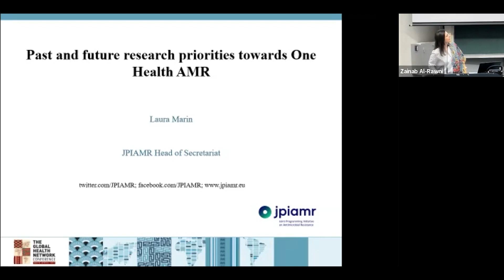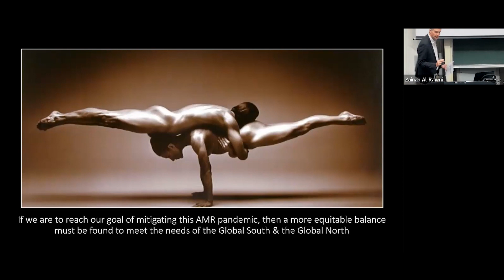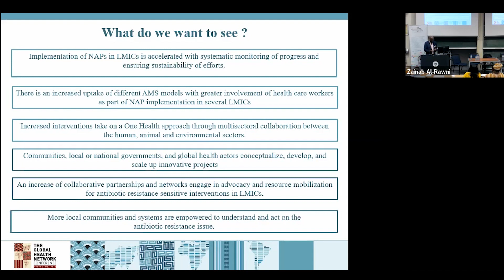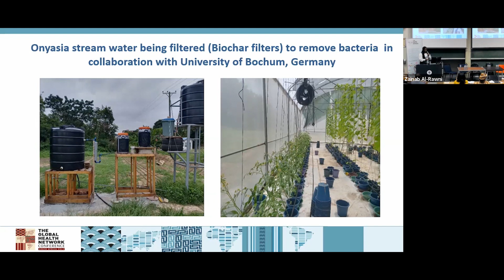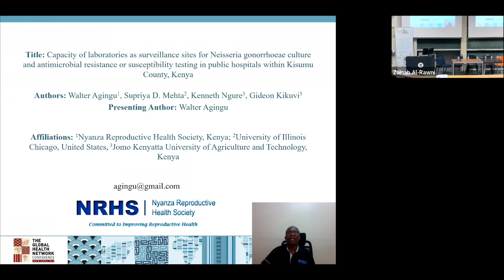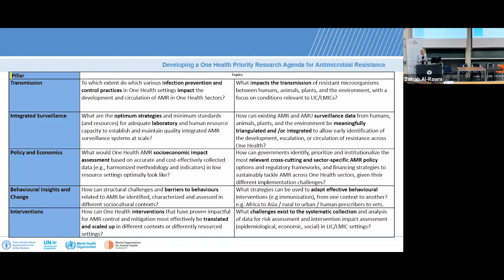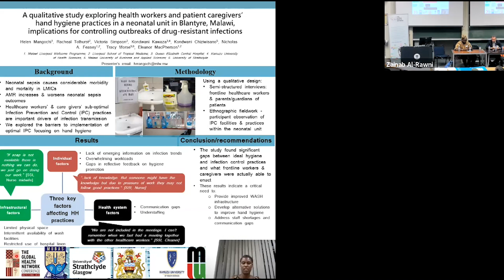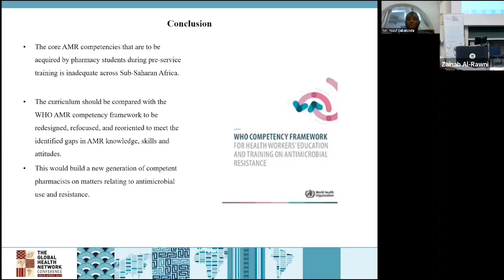Tackling AMR symposium: How implementation is vital in a One Health approach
The Global Health Network Conference 2022 celebrated 10 years of mobilising research skills, know-how and methods to foster capable teams that generate new treatment strategies and prevention mechanisms that reduce the burden of disease within communities. The antimicrobial resistance (AMR) symposium is one of many that preceded the main event.

Antimicrobial Resistance (AMR) is an ongoing silent pandemic, exacerbated in part by the ongoing COVID-19 pandemic.The recently published global burden of bacterial antimicrobial resistance published in The Lancet in January 2022, estimates that based on available evidence in 2019, over 4.9 million deaths globally were associated with drug-resistant infections and 1.27 million deaths were directly caused by drug-resistant organisms.

While bacterial AMR was found to be a problem in all regions; the global burden of disease estimates show that the highest burden of AMR is in low and middle-income countries, particularly in the Sub-Saharan African region. The review highlights the paucity of high-quality data in low-income settings and the importance of targeted AMR policies.

Specifically the review underscores the need to address various barriers to improved AMR data quality and surveillance efforts, expansion of stewardship initiatives, and barriers to access to new therapeutics and vaccines as well as the need for research and development. A holistic approach is needed to tackle AMR and eliminate the threat of AMR. Using a One Health whole of society approach similar to other pandemics like COVID-19 has been advocated as our best line of defence.

The symposium brought together practitioners, researchers, funders and policymakers. Bearing in mind that, while research and development (R&D) are key, new drugs and new vaccines are not produced fast enough to cope with the growing threat of AMR. Additionally, LMICs are less likely to be at the cusp of R&D due in part to a lack of facilities and while many initiatives are addressing AMR there is no systematic data collection. This symposium will therefore focus on implementation and operational research and will seek to drive the embedding of research within systems to improve data, implementation and translation to policy.

The focal areas for the symposium were three core one health areas i.e. human health, animal health and environmental health. The symposium provided a platform for open discussion with an overview of AMR in the one health context, experiences from the field and identified what more needs to be done, validate or reality check One Health priority areas and highlighted how these can be addressed and implemented in the field allowing for translation into policy using a bottom-top approach. Additionally, the symposium provided a platform to discuss how best to define a One Health research question and how to support genuine interdisciplinary research in this area.